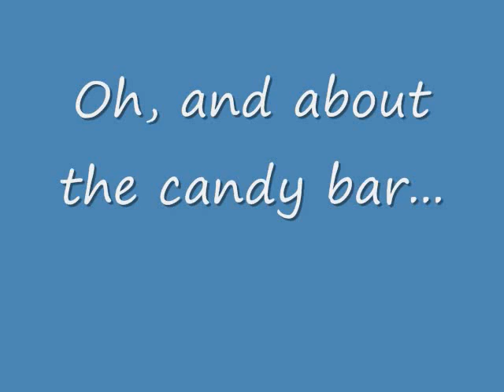Rachel is in a Rush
Gah, ths literally took me NINE tries to upload. I swear I had it done on time.

Heather, I'll do your challenge next week :)